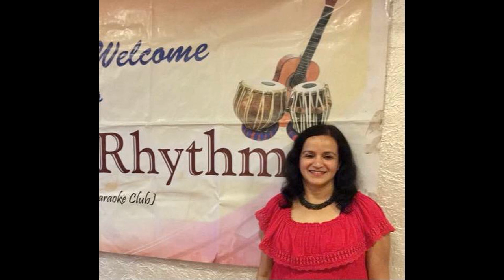Canara College, Mangalore.. 1984 B.Com batch Old Students Patriotic song for August 15, 2021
A patriotic song for Aug 15, 2021